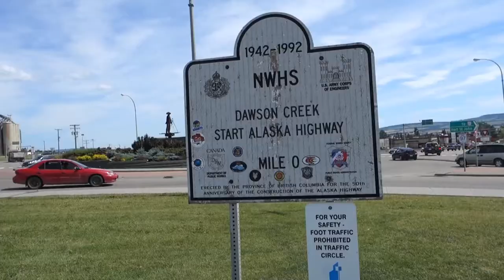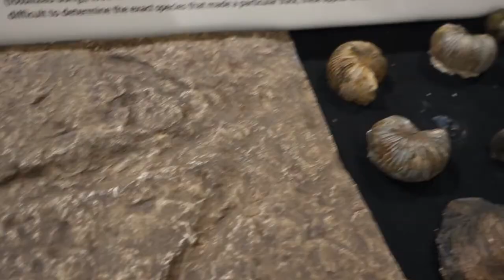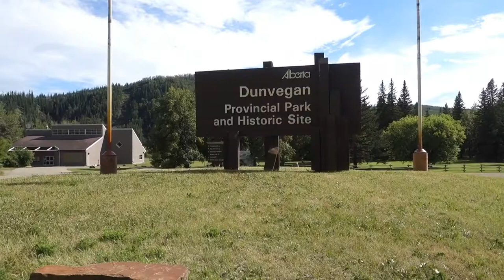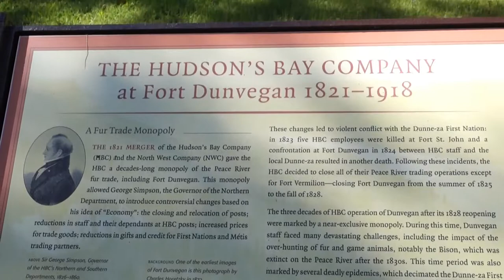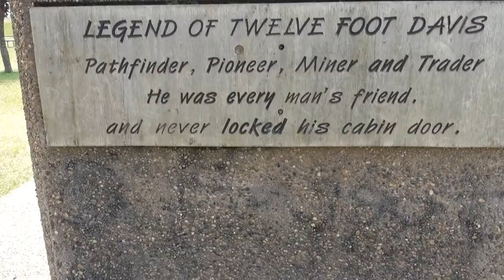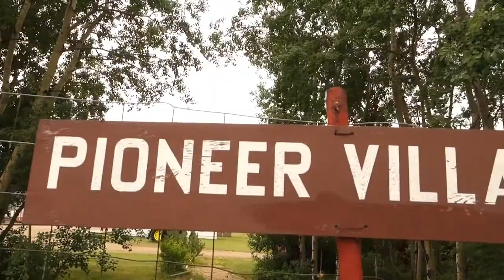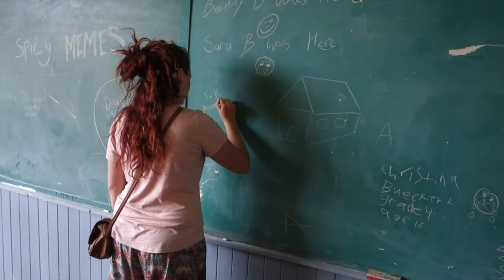Week Four - Dawson Creek to Twin Lakes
Hi our names are Trevor and Kayla and these are our Travel Vlogs!